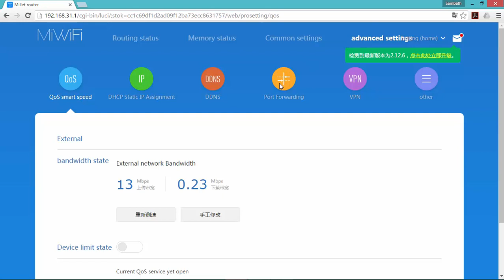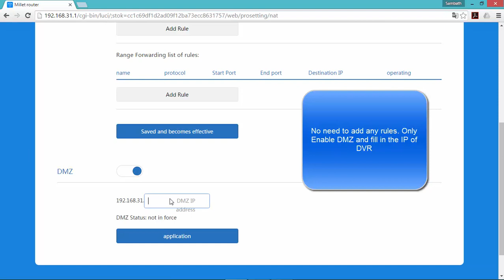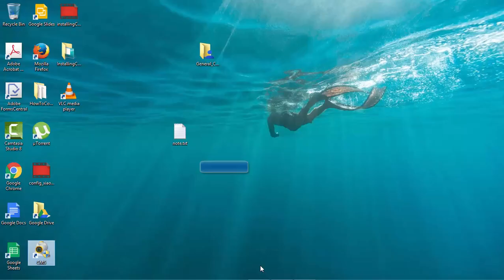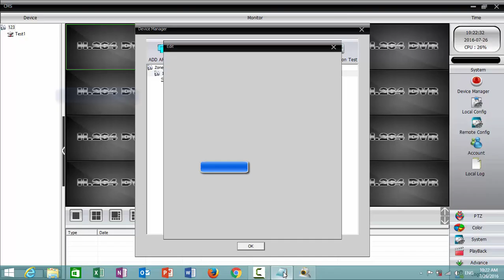How to do Port Forwarding in Xiaomi Millet 3 Router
This video shows how to do port forwarding in Xiaomi Millet 3 router for remoting camera DVR.